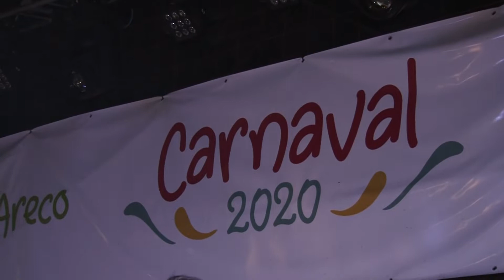Grupo Esmeralda en Carnavales 2020